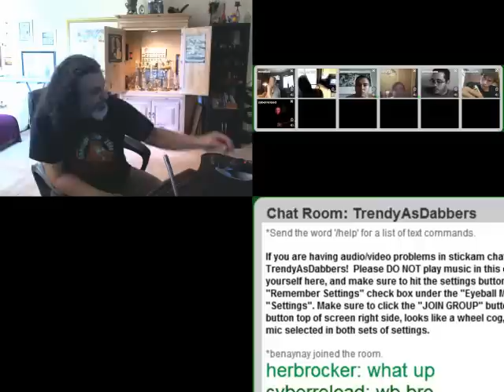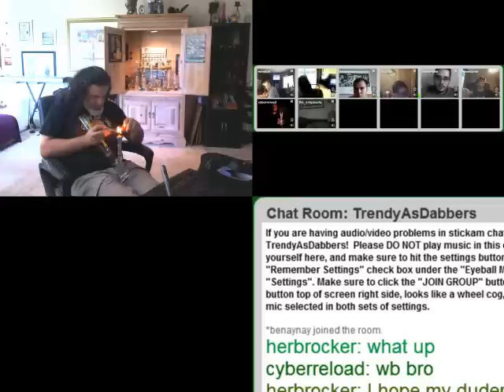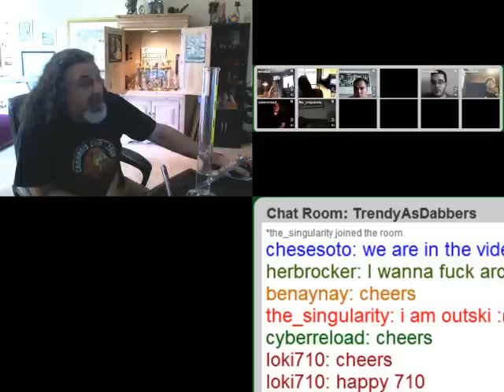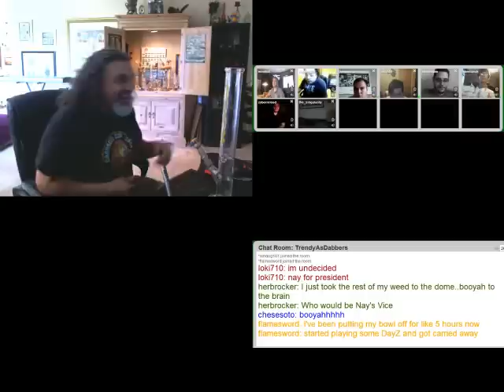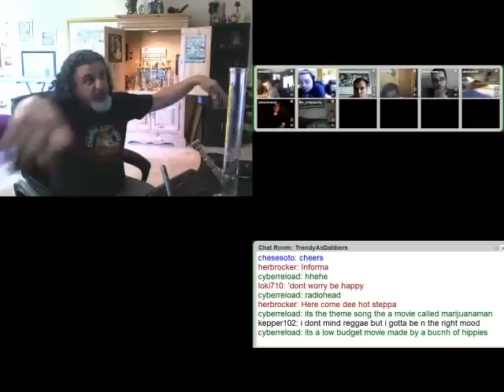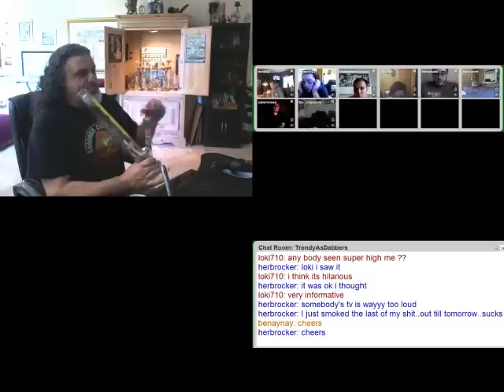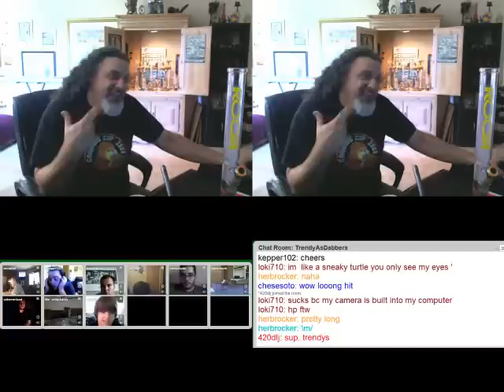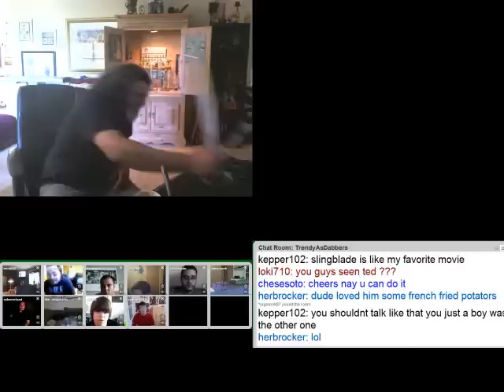SNOOP CHANGES NAME TO.... SNOOP LION! wth?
You guys rock! Please keep the friend requests coming to face book at Trendyas Dabbers and go sub Trendyassdabbers at youtube!